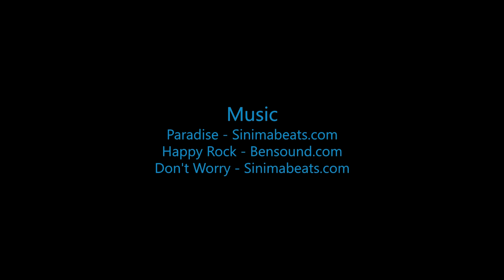Skydive B.I.G. - Michelle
Skydive B.I.G. THe most Beautioful Skydive in the World! - Michelle